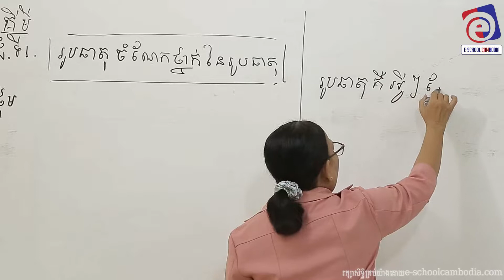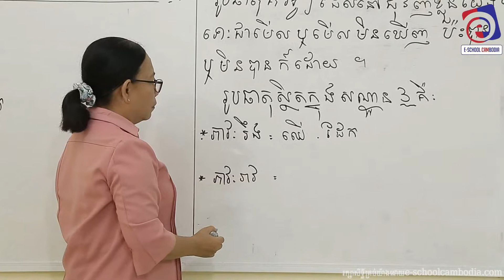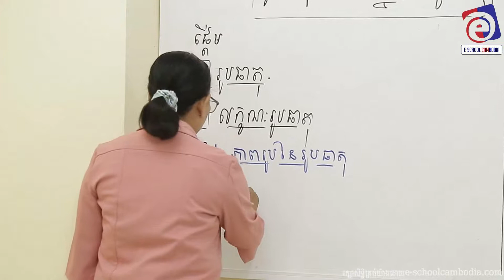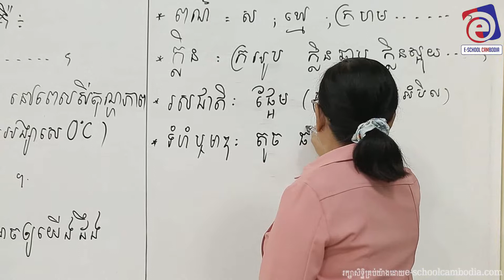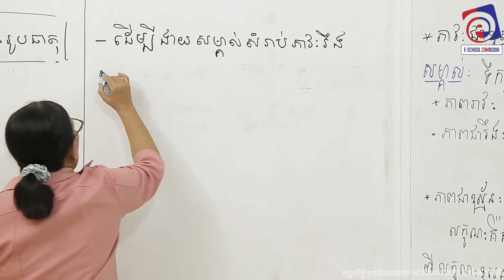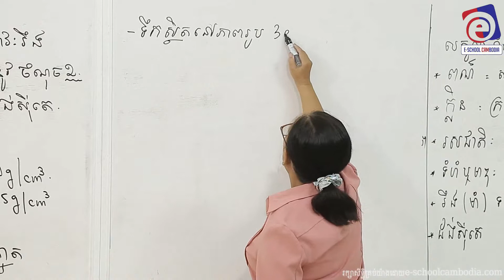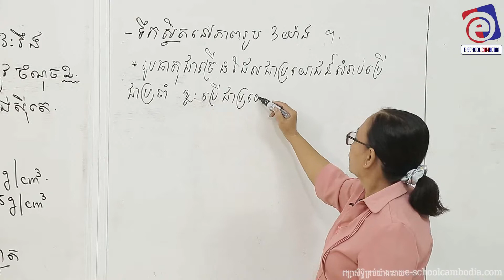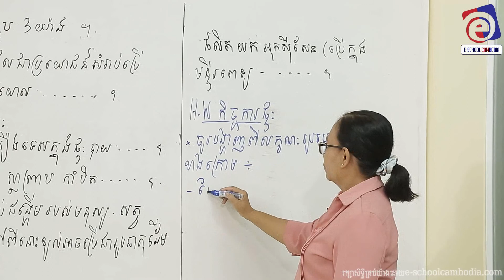E-School Cambodia ជំពូកទីមួយ គីមីវិទ្យា ថ្នាក់ទី ៧ រូបធាតុចំណែកថ្នាក់នៃរូបធាតុ